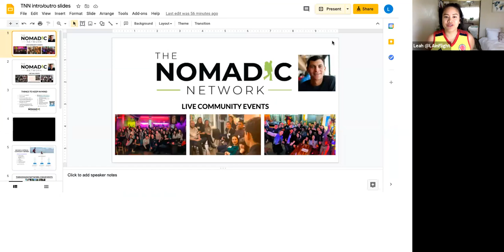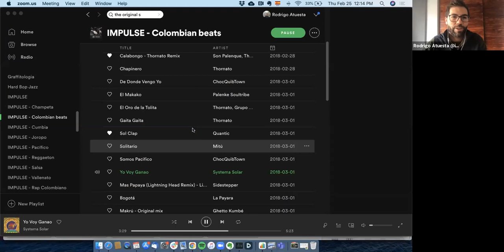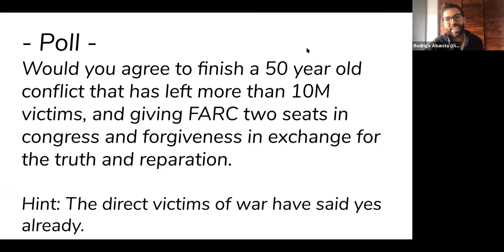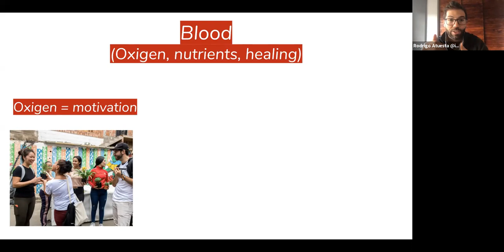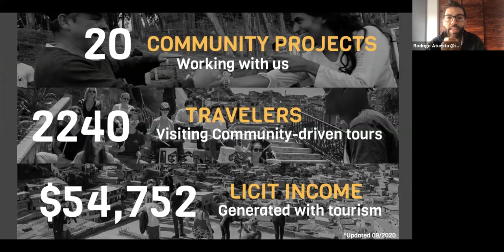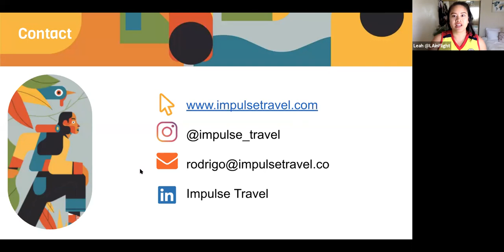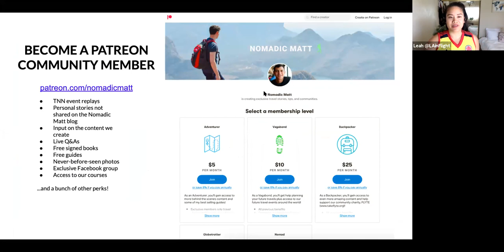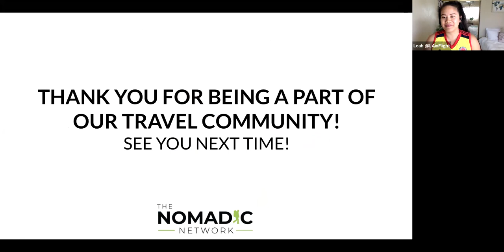Rodrigo Atuesta at The Nomadic Network: Tourism, personal transformation and social transformation.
Rodrigo's Colombia-based travel company, Impulse, focuses on peace-building and social justice projects. They identify local changemakers (who usually have complex backgrounds) that lead projects for collective healing, social change, and economic empowerment within their communities.

Impulse works with these changemakers to create experiences and services that will allow their projects to connect with the tourism value chain, which helps their projects thrive and have a sustained community impact. This also provides a huge value for travelers visiting Colombia who really want to connect with Colombian people, culture, and unique projects that really make a difference on their trip.

In this talk, Rodrigo Atuesta will walk us through how travelers have helped Colombia become reborn from its ashes, in turn, have rebranded the whole country into a must-visit destination!

RODRIGO ATUESTA was born and raised in Bogotá, Colombia. After college, Rodrigo set off to travel the world solo for a year and he found out that his home country had the huge untapped potential for meaningful travel. He co-founded Impulse, a local experiences provider that offers immersive travel experiences and supports Colombia’s social transformation process. Impulse is now a leading travel brand in Colombia and works with the private sector, government, and institutions to advance Colombia's regenerative travel agenda.